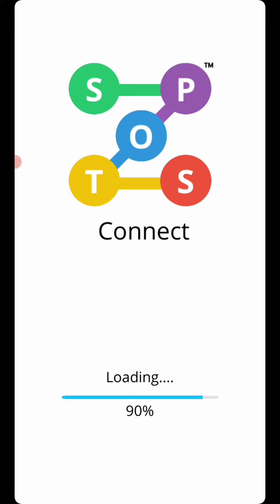Spots Connect Game Play No.1